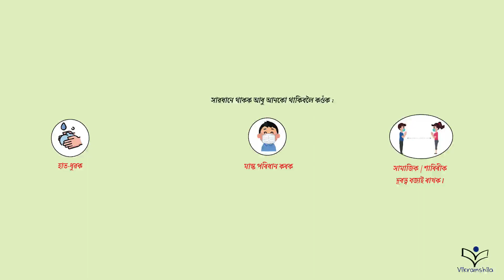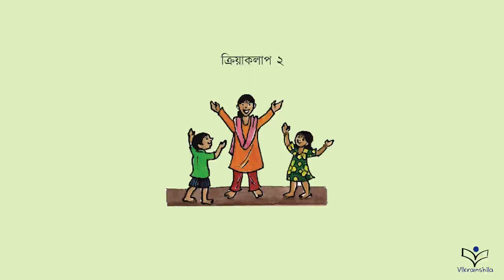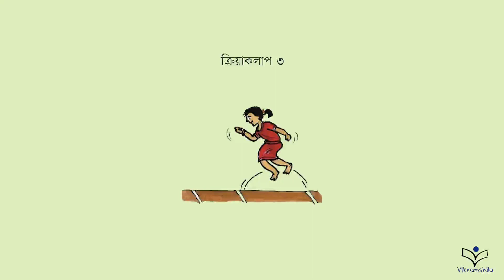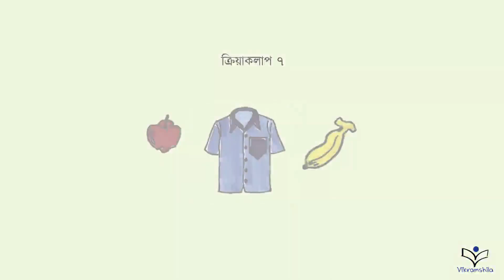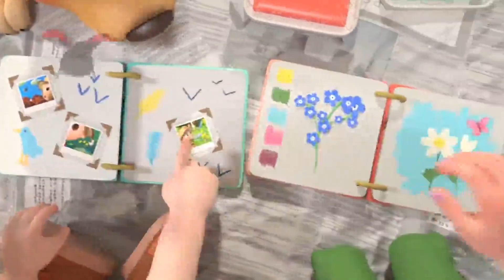আহক খেলি-খেলি শিকোঁ | K- Shreni | Assamese Calendar 9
Under আহক খেলি-খেলি শিকোঁ, we are presenting the Assamese Calendar 9. This is specially curated for parents as well as for children who are unable to visit their K – shreni, due to this Covid-19 Pandemic.
It contains 2 songs, 1 story and lots of fun engaging activities for your children.
Till then practice all the listed activities songs and story with your child.

Enjoy listening!